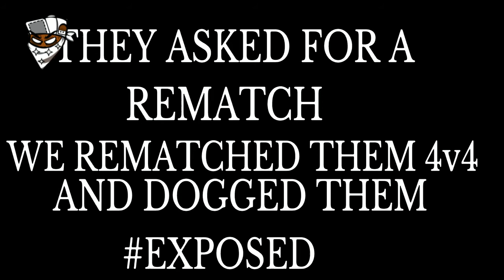vCertifiedCriminals [VCCG] Vs. BLiXKYS [BLIX]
trashhhhhhhhhhhhhhhhh